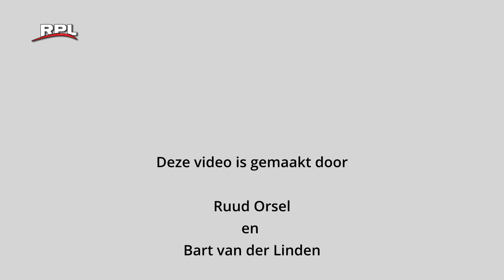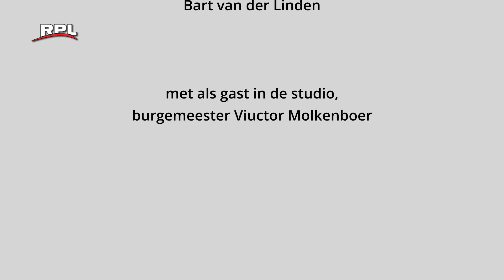Criminaliteitscijfers Woerden stabiel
Aan het beging van het nieuwe jaar zijn de criminaliteit cijfer van het afgelopen jaar bekend.